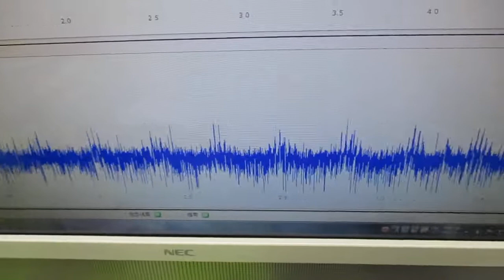対象を伝搬する超音波の測定解析に基づいた最適化技術